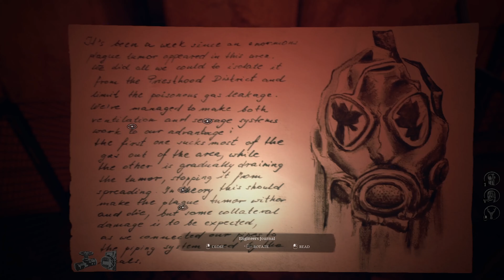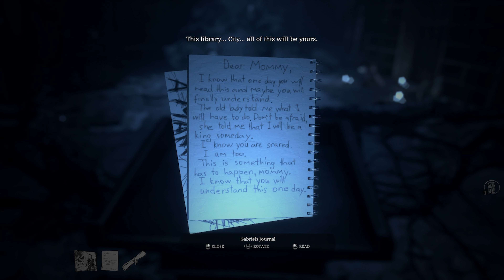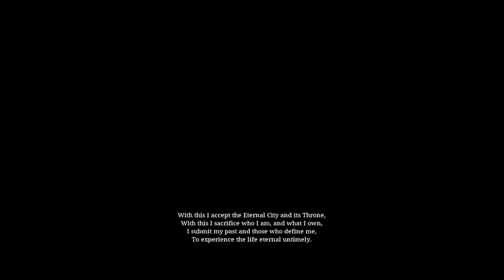UNHOLY Gameplay Walkthrough Part 3 - Eternal City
Open the doors between your everyday reality and a dark unholy world to unveil the mystery of the disappearance of your child. Explore both worlds to find clues, solve puzzles, decide whether you infiltrate or fight brutal enemies and stand up to an aberrant establishment.